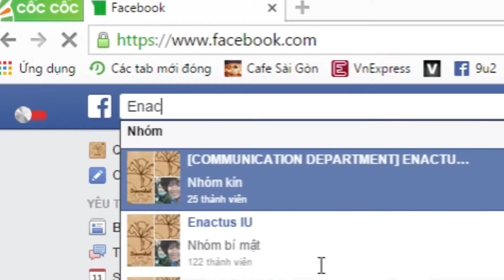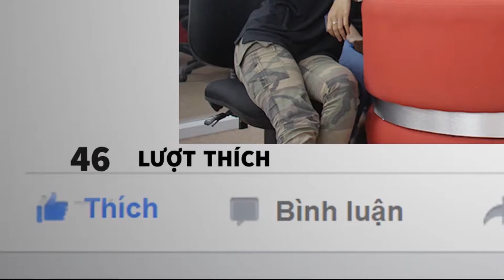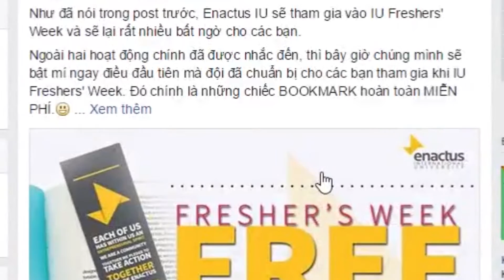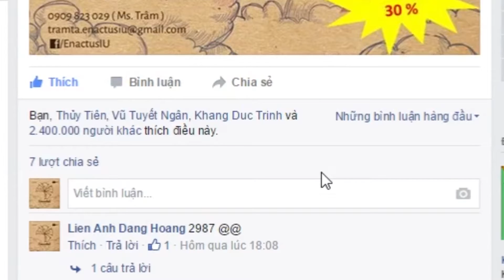[EnactusIU] Communication Department